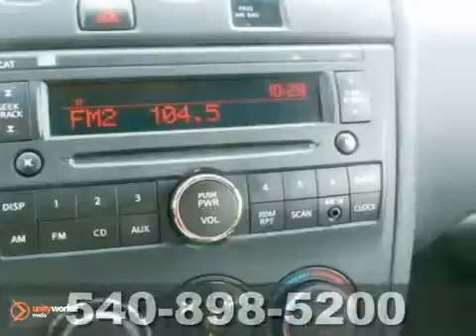2010 Nissan Altima NCN513993A in Richmond VA - SOLD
SOLD - If you are looking for real value on a great used car, Pohanka Nissan Hyundai Fredericksburg-VA invites you to call and make an appointment to view this 2010 Nissan Altima, stock# NCN513993A. We are conveniently located near Richmond VA Fredericksburg, VA and known for our great selection, reliability and quality. Call to take a look at this 2010 Nissan Altima today.

5200 Jefferson Davis Hwy
Richmond VA Fredericksburg VA, 22408

With so many places to select from for your automotive needs in the Richmond and Fredericksburg VA area, we don't take it lightly that you chose to do business with Pohanka. When you purchase from Pohanka Fredericksburg, serving Richmond, Stafford, and Fredericksburg VA, we view this time as the beginning of a long lasting relationship between us!

We offer a rich inventory of quality used Hyundai and Nissan vehicles and other makes and models. We know you are looking for the best price on your next Hyundai or Nissan vehicle, which is why we update our Hyundai and Nissan internet specials frequently.